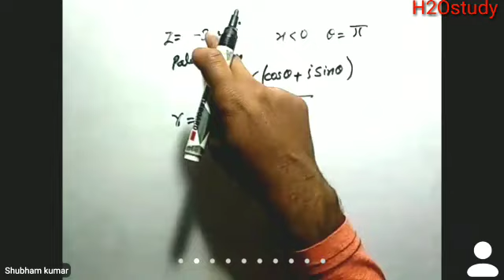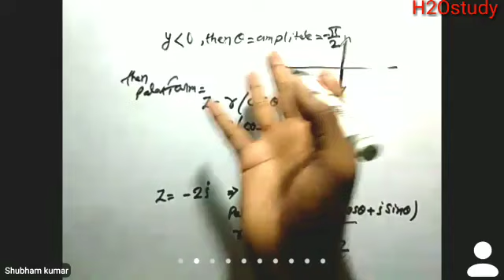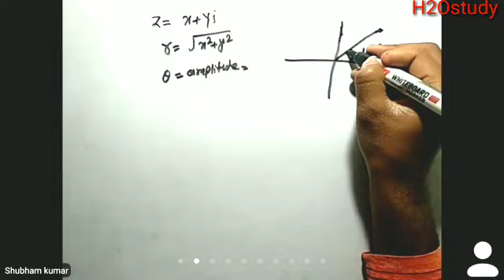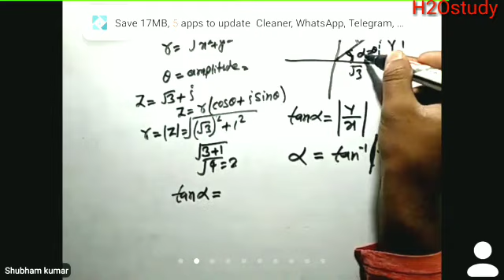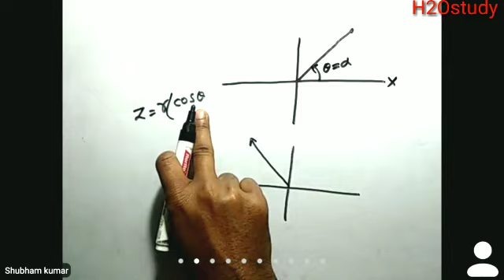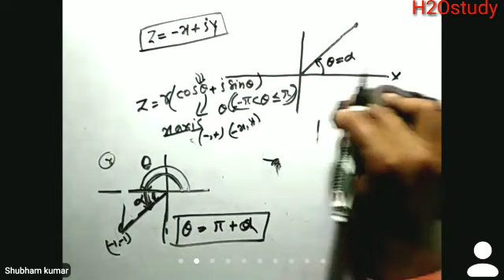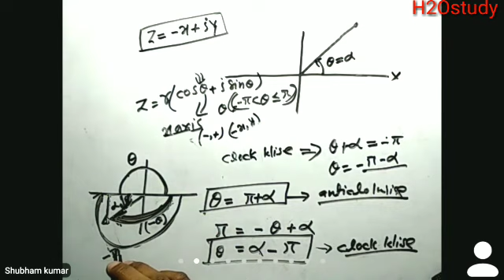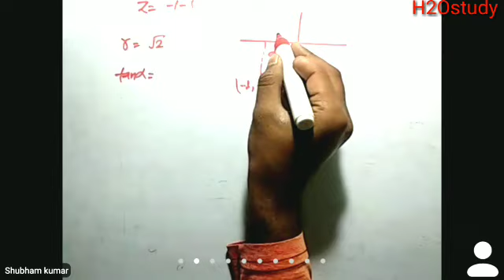Bihar Polytechnic First Semester Math Complex Number Group-A/Bihar Polytechnic 1st Semester Group-A/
HelpLine No.7061687321